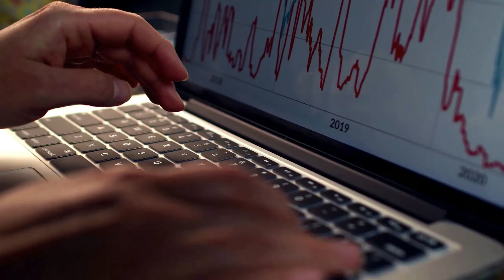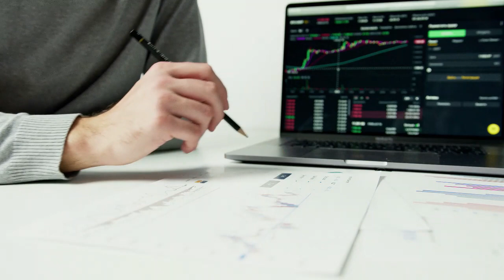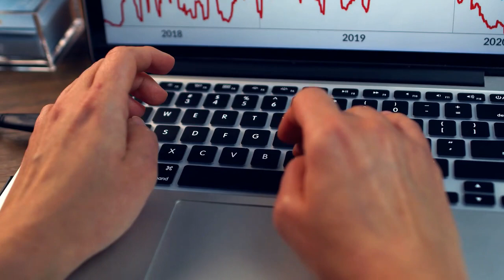Kripto Sesli Haber | Shibarium'un Puppynet'i Shiba Inu'nun BONE Büyük İşlemlerinde Artışı Tetikliyor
Shibarium'un Puppynet'i Shiba Inu'nun BONE Büyük İşlemlerinde Artışı Tetikliyor
Kredi veya Banka Kartı ile %10 Komisyon İndirimli Bone Token ve Diğer Koinleri Almak İçin Tıklayın.
Shiba Inu'nun kripto para birimi BONE, Shibarium'un test ağının patlamasıyla birlikte büyük işlemlerde artış gösteriyor

( Haberler, Fiyat Analizi, Ticaret Rehberi, Kripto )
Shiba Inu'nun BONE kripto para birimi, son 24 saat içinde büyük işlemlerde önemli bir artış kaydetti, çünkü Shibarium'un test ağı Puppynet, IntotheBlock'tan gelen verileri gösteriyor . BONE ile yapılan büyük işlemlerin toplam hacmi 119.360'tan 377.960'a yükseldi ve USD değeri 127.820$'dan 402.150$'a yükseldi.
Büyük işlemlerdeki bu artış, Shiba Inu'nun kripto para birimine olan ilginin artmaya devam ettiğini gösteren önceki bir artışın izlenmesinden sadece bir hafta sonra geliyor. Büyük işlemlerdeki artış, BONE'nin ivme kazandığının ve yatırımcılar arasında giderek daha popüler hale geldiğinin güçlü bir göstergesidir. Şibaryum: Test Bu arada, Shibarium'un test ağı Puppynet de ortalama 8,3 saniye blok süresi, toplam işlemlerin bir milyona ulaşması ve toplam blokların 300.041 olmasıyla dalga dalga ilerliyor. Cüzdan adreslerinin sayısı da 151.164'e yükseldi. Shibarium hala test modunda olduğundan, bu istatistiklerin tamamen doğru olmayabileceğini belirtmek önemlidir. Bununla birlikte, BONE'nin güçlü performansı ve Shibarium'un test ağı Puppynet'in hızlı büyümesi, Shiba Inu'nun ekosisteminin geleceği için cesaret verici işaretler.
Yatırımcılar ve kripto meraklıları, büyük işlemlerde ve Shibarium'un büyümesinin BONE'nin değerini ve popülaritesini nasıl etkileyeceğini görmek için önümüzdeki haftalarda ve aylarda Shiba Inu'yu yakından takip edecekler.